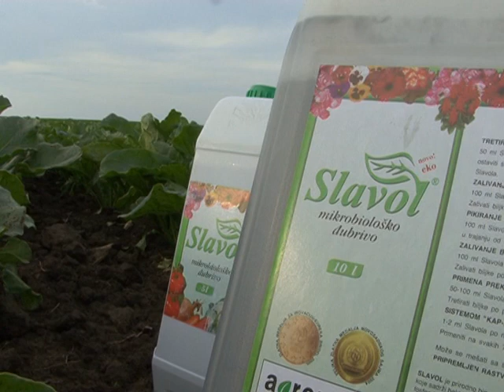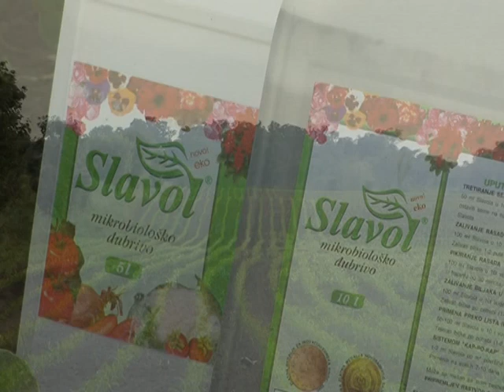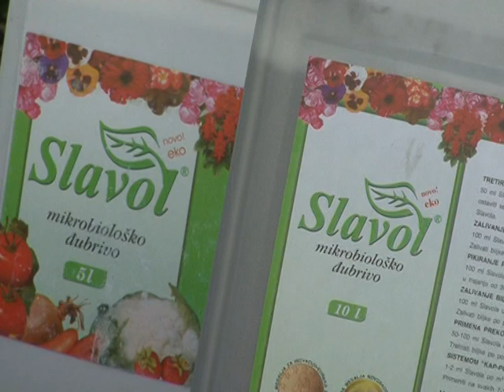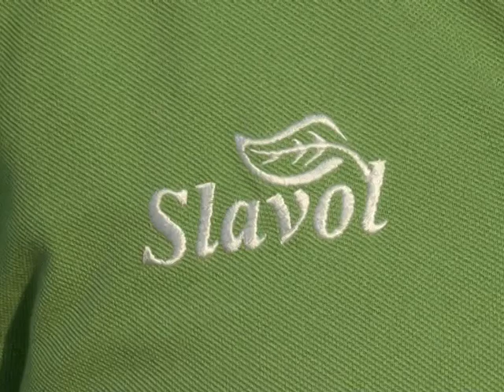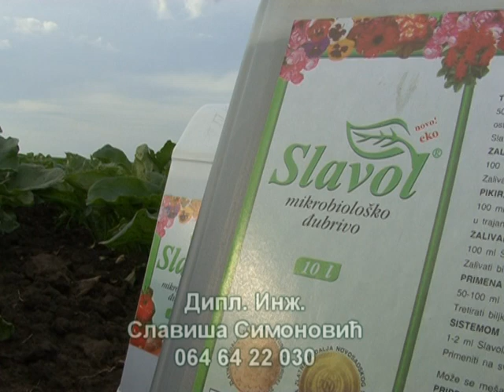Prilog o upotrebi preparata Slavol na imanju Zitka iz Backe Topole